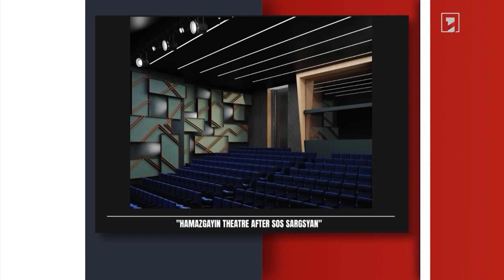Համազգային թատրոնի նոր շենքը դռները կբացի 2025-ի գարնանը. պատրաստվում են նոր ստանդարտ թելադրել